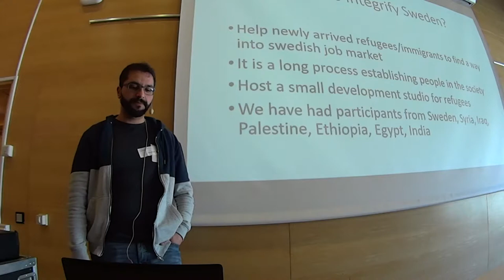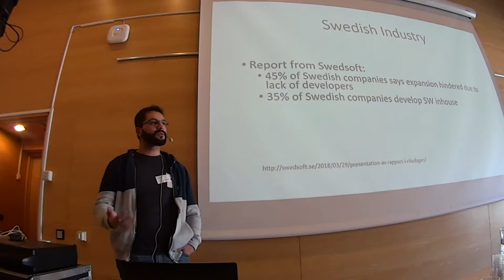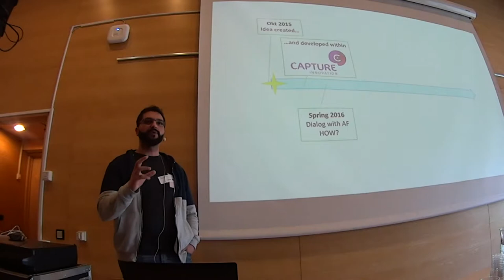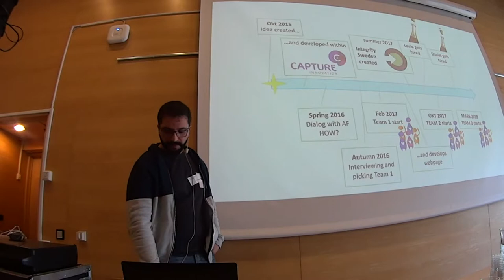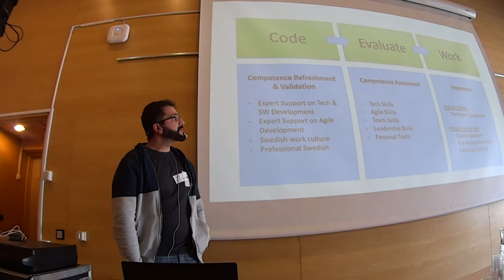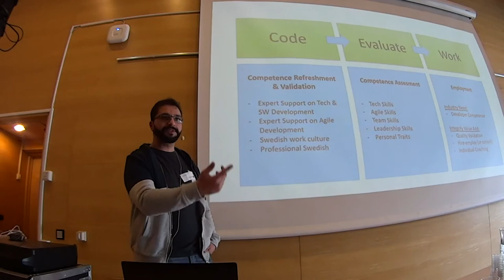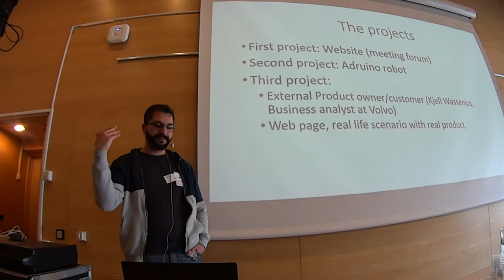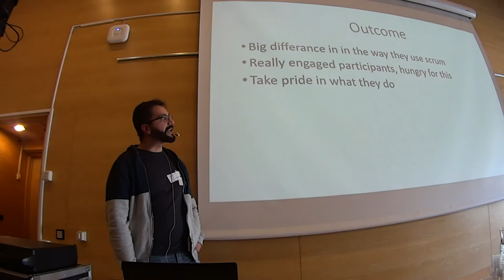Integrify Sweden - Hassan Elmir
At Integrify Sweden we help newly come software developer immigrants to kick off their careers in Sweden! We sponsor high paced agile projects to allow new immigrants to get an insight of how software development is done in Sweden.

Hassan Elmir is a passionate software engineer that have worked in several different industries. What drives Hassan the most is creating products that are valued and appreciated by end costumers. He also feels that it is important to have individual social responsibility and give back to the community, and that is why I am involved in Integrify Sweden! "